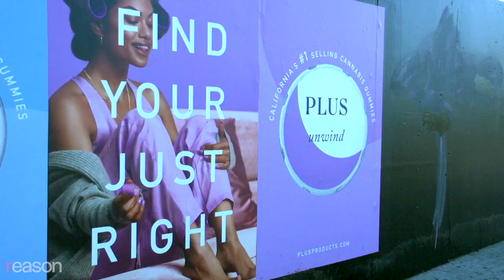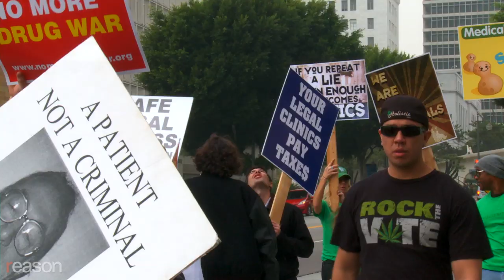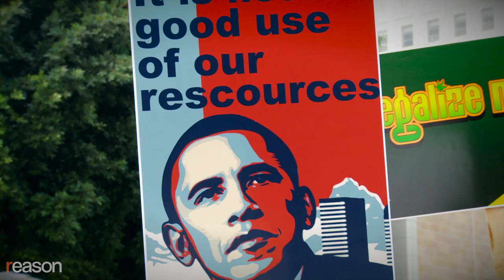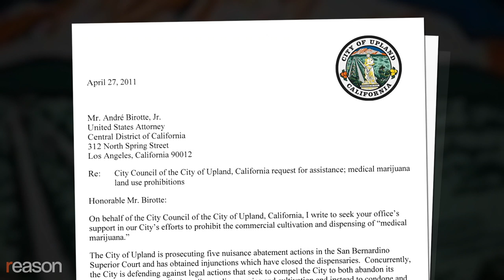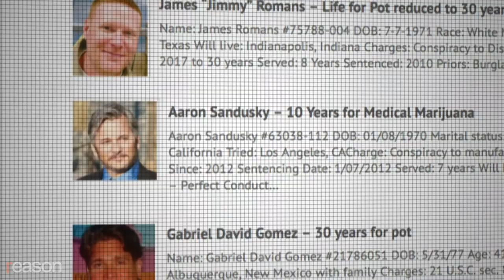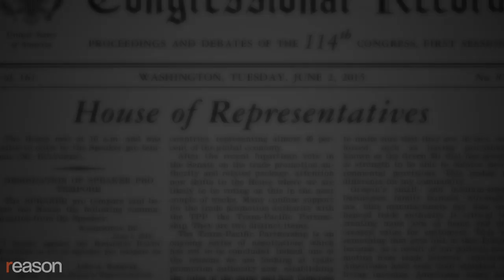Donald Trump Has the Power to Release Nonviolent Marijuana Offenders from Prison. Will He Act?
Aaron Sandusky has spent 7 years in federal prison for operating a legal dispensary in California. He's one of about 20,000 marijuana offenders still in prison for cannabis even as legalization sweeps the nation.

Aaron Sandusky has spent nearly seven years in federal prison for conspiracy to distribute cannabis. He's one of about 20,000 federal or state inmates behind bars for an activity that is legal in one form or another in 33 U.S. states and Washington, D.C.

A bill is working its way through the Senate that might help people like Sandusky by expunging their records. Some advocates believe that President Donald Trump is close to granting clemency to some of these men and women―including Sandusky.

Produced by Zach Weissmueller. Camera by John Osterhoudt and Weissmueller. Additional camera by Alex Manning and Austin Bragg. Graphics by Josh Swain.

"Florence Federal Prison" photo credit: Chris Schneider/Chicago Tribune/TNS/Newscom

"Dana Rohrabacher" photo credit: Paul Zinken/picture-alliance/Newscom

"Obama 2008" photo credit: Anthony Nowack/Photoshot/Newscom

"Deparment of Justice" photo credit: Alexandre Fagundes De Fagundes/Dreamstime

"J. Edgar Hoover FBI Building" photo credit: Paul Brady/Dreamstime